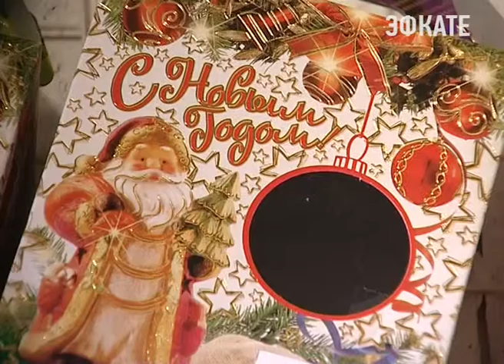сочинцам предлагают приобрести конфеты московских фабрик по специальным ценам. Новости Эфкате Сочи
Сочинцы могут уже сейчас приобрести вкусные новогодние подарки. Конфеты московских фабрик, а также эксклюзивные упаковки можно купить на Северной,10, на третьем этаже. Там же можно приобрести сувениры и украшения для интерьера к Новому году.

Этот магазин работает уже 17 лет. Каждый клиент, посетивший его знает — здесь всегда свежая продукция и широкий ассортимент конфет от российских производителей. Ну а главное, что в магазине можно подобрать необходимую подарочную упаковку. Красочные пакеты, коробочки из картона в форме складных домиков и сундучков, жестяные баночки, тканевые мешки и в форме игрушек. В том числе в виде символа будущего года — петуха.

Есть и эксклюзивные комплекты, которые шьет дизайнер. Выбор огромен, на любой вкус и кошелёк. Сладкие подарки можно собрать из любого набора и количества конфет. Готовые и сделанные по индивидуальным заказам наборы обойдутся от 50 рублей и выше. В зависимости от желаний клиента. Средний чек 500 рублей.

Действуют интересные акции — каждый 20-ый подарок бесплатно. А при покупке более 200 подарков — каждый 15-ый. При оплате заказа до 1 декабря скидка 10 процентов, до 10 числа — 5 процентов.

Магазин работает без перерыва и выходных до 31 декабря. Находится он в здании на улице Северная, 10, третий этаж. Подробности по телефону 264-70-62 или 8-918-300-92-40.

Сочи. Новости.
Телеканал Эфкате.